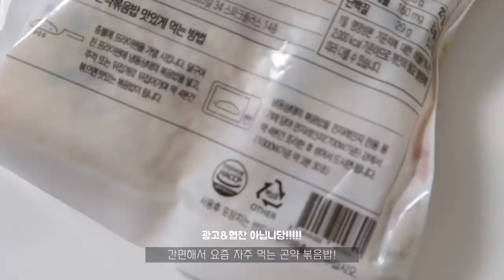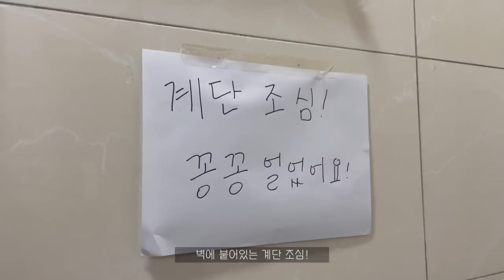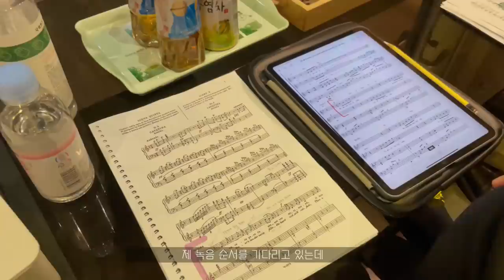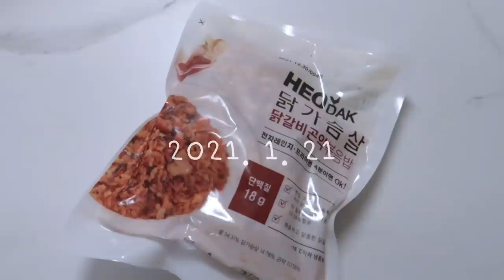[VLOG] 펜트하우스2 가녹음&배우 레슨 날 (feat. 오윤희, 마두기)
드디어 펜트하우스2가 시작되었습니다🎉
다들 본방사수하셨나요?! 저는 본방사수했답니당😖
이번에도 제가 배우 유진님(오윤희) 목소리를 맡게 되었습니다🙈

이번 영상은 펜트하우스 2화에 나오는 곡의 가녹음&배우 레슨 날 브이로그입니다🎶

(레슨 문의는 댓글 말고 DM이나 이메일로 부탁드립니다!)